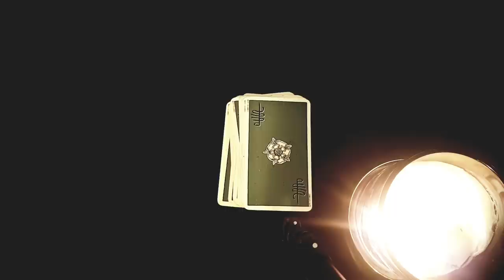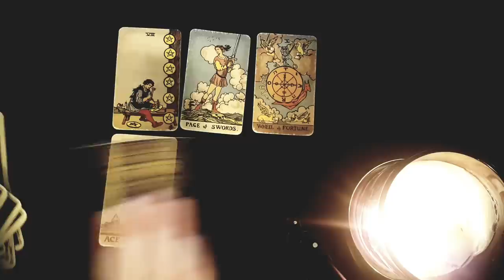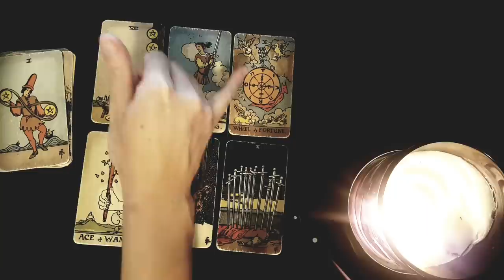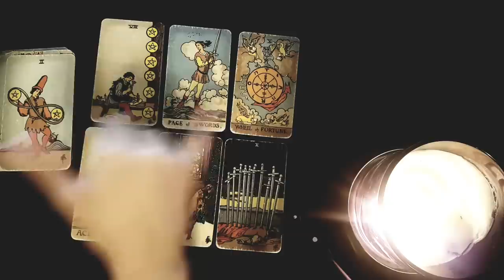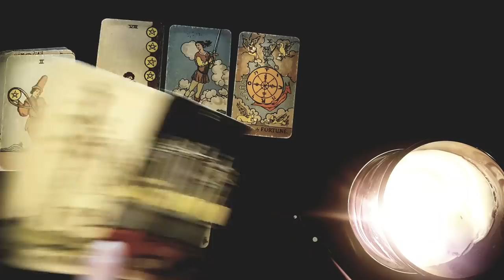SAGITTARIUS~THE UNIVERSE WANTS *YOU* TO BE WITH THIS PERSON 😍Weekly love tarot 24-30th January 2022